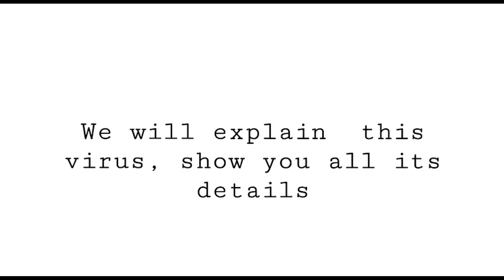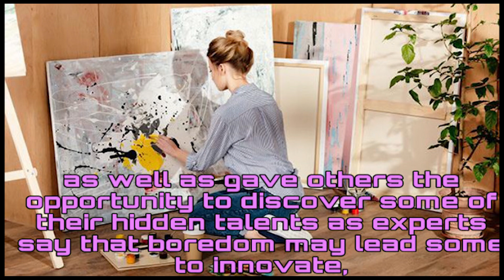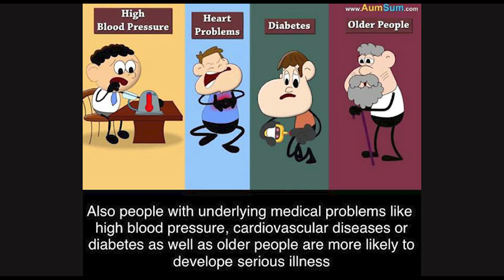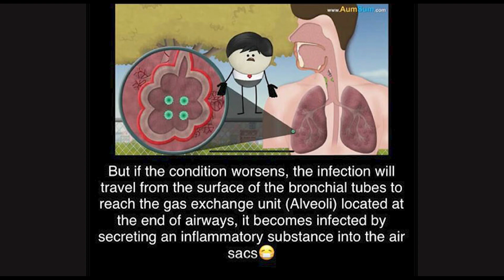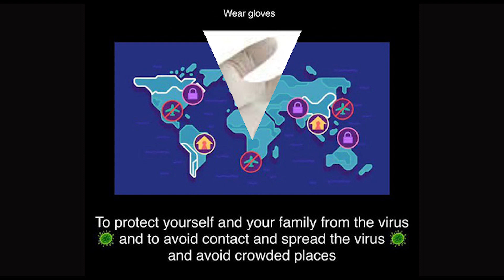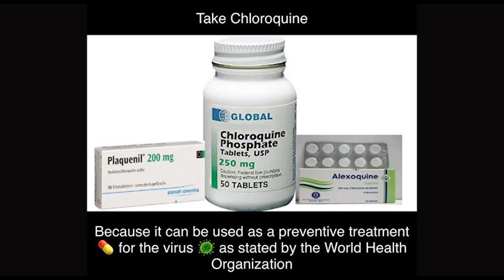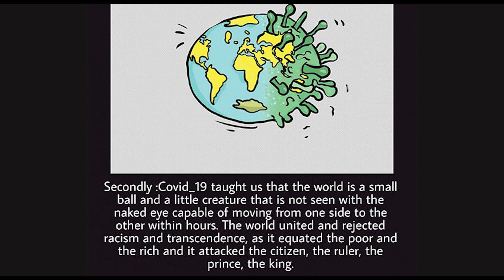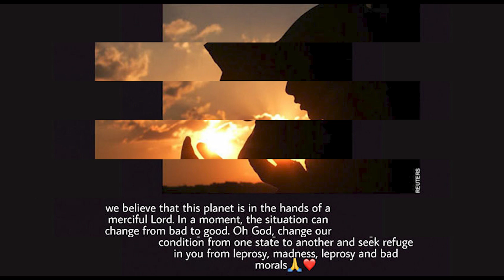شرح مفصل للحجر الصحي و COVID_19 وطريقة الوقاية من الفايروس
فكرة التحدي هو شرح مفصل للحجر الصحي و COVID_19 وطريقة الوقاية من الفايروس  (Group Future pharmacist)